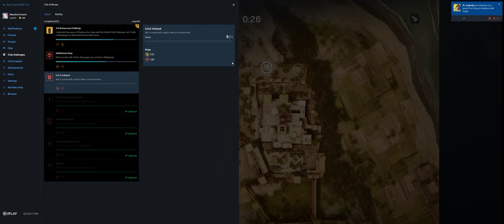Rainbow Six Siege + Part 3036 + Fortress TH Extract + Wind Bastion pcgaming crew